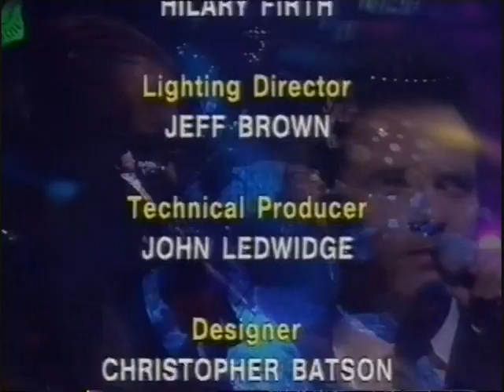Paul McDermott - Stand by Me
Taken from Good News Weekend

Thanks to anazecria for provding the original video